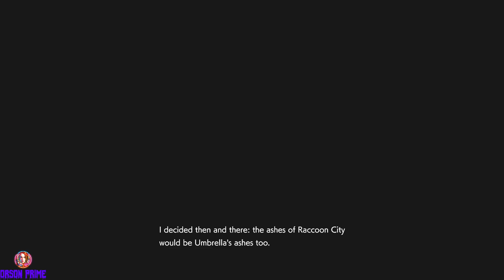Ada Funky Gemstone Costume Resident Evil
Something strange happened to Carlos it was so cool and funny i decided to live it in the video.

   Orson Seven
Outfit by Aerosmith
Modification Orson Prime